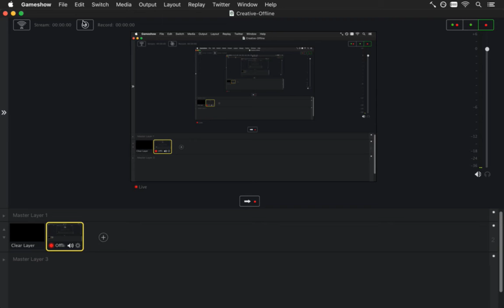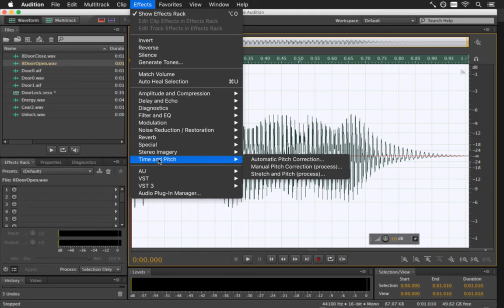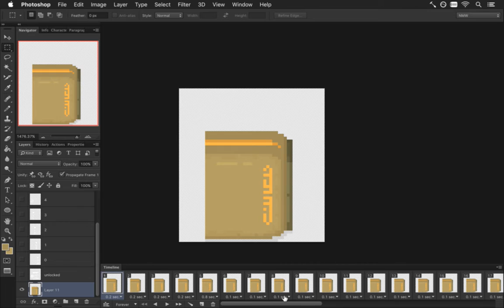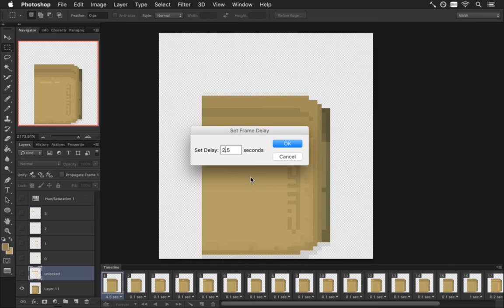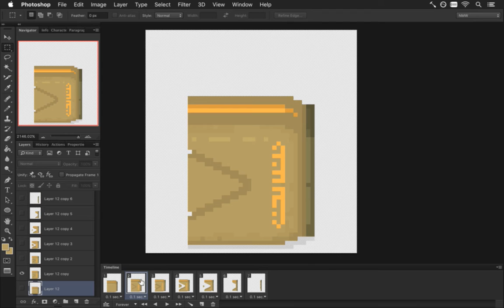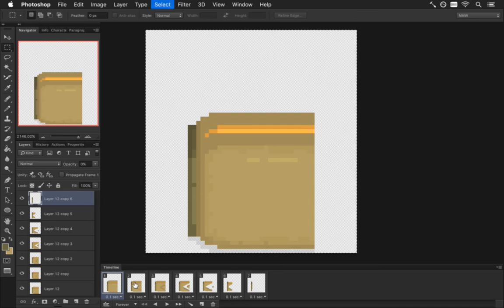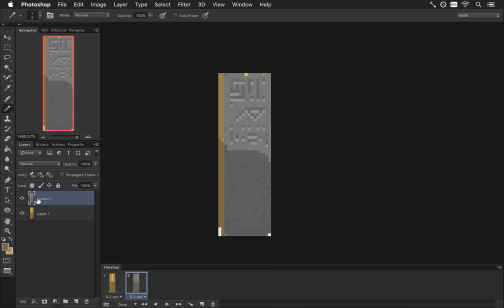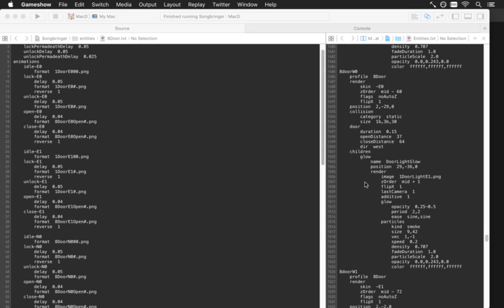Songbringer Day 427 - Ship Door Art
Developing the action RPG Songbringer. A Zelda-inspired, pixel-art, indie game made by one guy. Today: drawing and animating the doors for the ship.